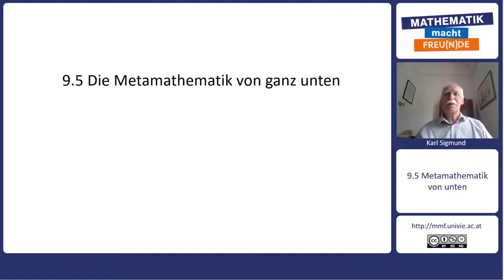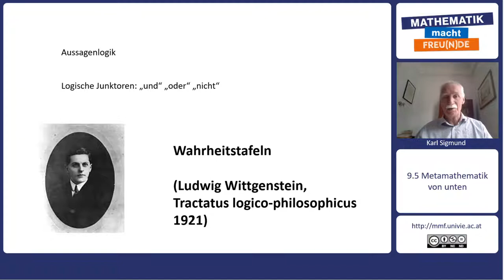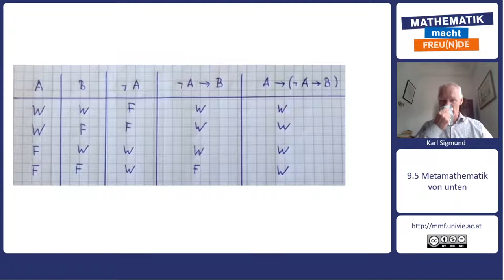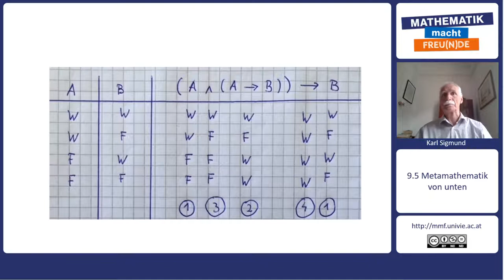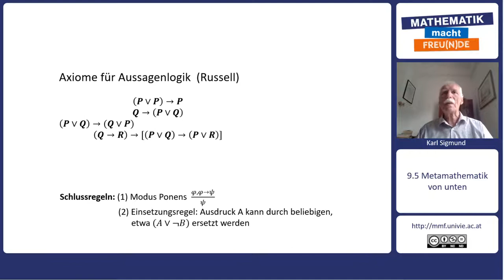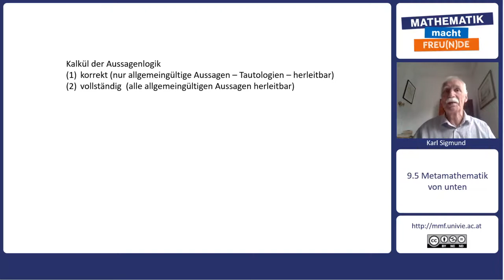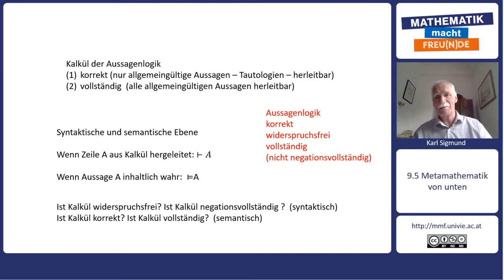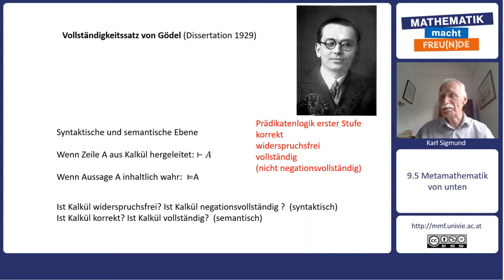Mathematik trifft Philosophie - Die Kunst des Schließens - Die Metamathematik von ganz unten (9.5)